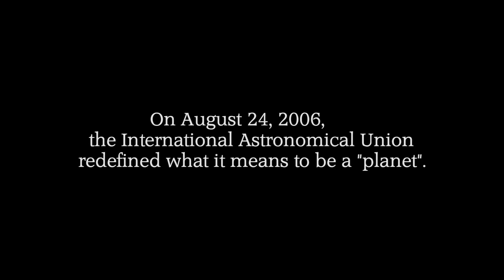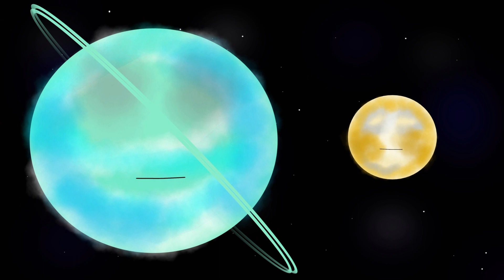Pluto and Uranus share their misfortunes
In 2006 the International Astronomical Union (IAU) redefined what it means to be a "planet". From this day forward, Pluto would no longer be a planet. This was a devastating blow to poor Pluto. But his good old friend Uranus reminded him, he was not alone...